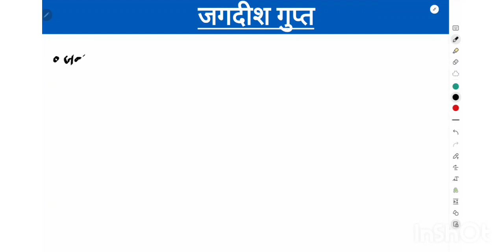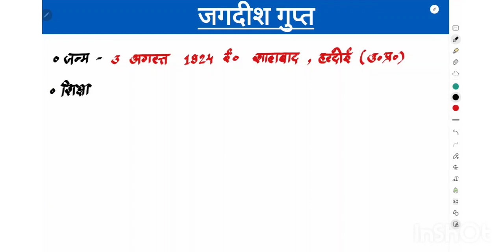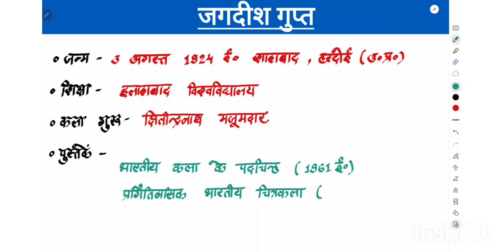TGT PGT ART |CLASS 10 | डॉ जगदीश गुप्त[ Dr Jagdish Gupt ]|(U.P ARTIST ) BY SHAGUN YADAV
tgt art tgtart tgtclasses